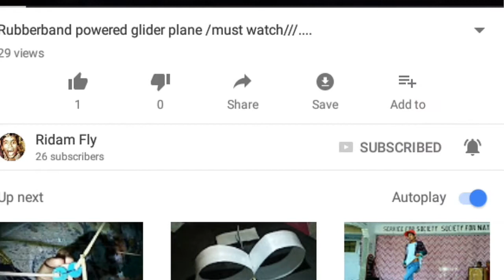Ornithopter mechanism part 21. Simplest mechanism to make Ornithopter.........